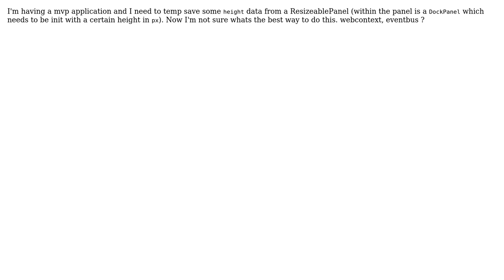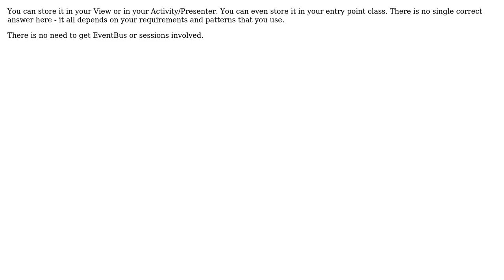GWT MVP Storing session data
With thanks & praise to God, and with thanks to the many people who have made this project possible! | Content (except music & images) licensed under CC BY-SA | Music | Images & others | With thanks to user vicR user Andrei Volgin and the Stack Exchange Network Trademarks are property of their respective owners. You are responsible for your own actions.